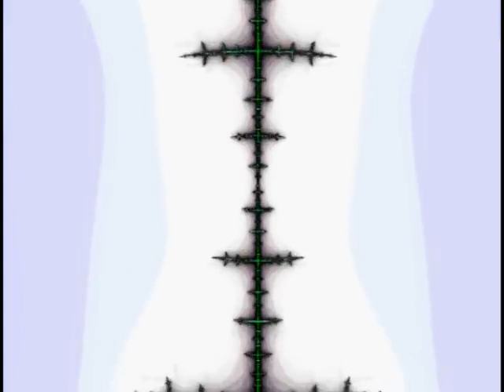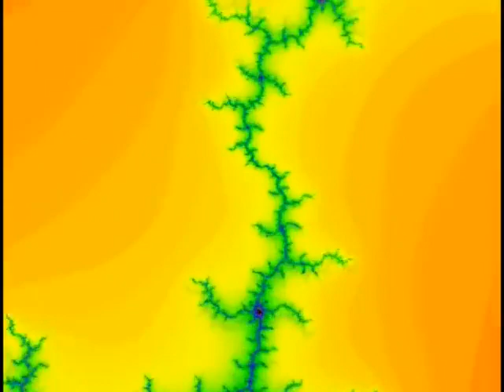40 min Techno, Psychedelic Music visuals, ATMOSPHERE: Trippy, Deep Trance, Acid Visual MIX 2021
40 min Techno, Psychedelic Music visuals, ATMOSPHERE: Trippy, Deep Trance, Acid Visual MİX

Here is a mix of pyschill music when you are high and tripping.2021 best psych music mix. LSD, THC TRİP

CHECK-OUT THESE LINKS (Psychedelic Posters and more)